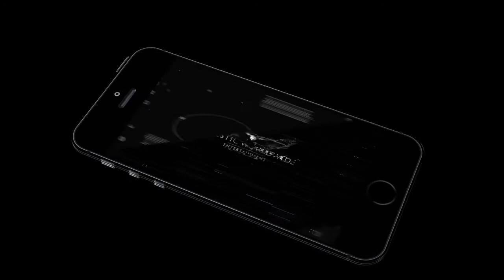Drake x G-Eazy x Logic "Snowbunny" (Prod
▶️  Drake x G-Eazy x Logic "Snowbunny"
🔊  Music produced by @ChristopherShark
💰Purchase This Beat for 19,99$ (WAV/MP3)

This beat is only available  for non-profit use only , for comercial use contact me for the exclusive rights. ths beat can be use giving the credits to the own producer and subscribing to the channel

● Who is Drake 🔮?

Aubrey Drake Graham better known as Drake, is a Canadian rapper, singer, songwriter, record producer and actor, born and raised in Toronto, Ontario Drake is known for his egotistical lyrics, technical ability, and integration of personal backstory especially his relationships with women. His vocal abilities have been critically acclaimed for an audible contrast between typical hip-hop beats and melody with sometimes abrasive rapping coupled with softer accents delivered on technical lyricism His songs often include audible changes in lyrical pronunciation in parallel with his upbringing in Toronto, and connections with Caribbean and Middle Eastern countries which include such phrases as "ting", "touching road", "talkin’ boasy" and "gwanin’ wassy".Most of his songs contain R&B and Canadian hip hop elements, and he combines rapping with singing.